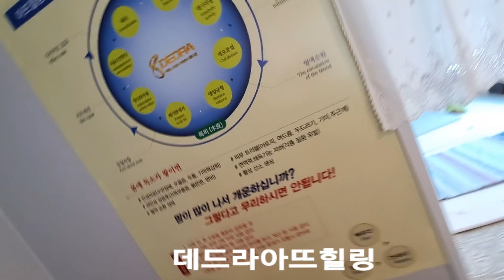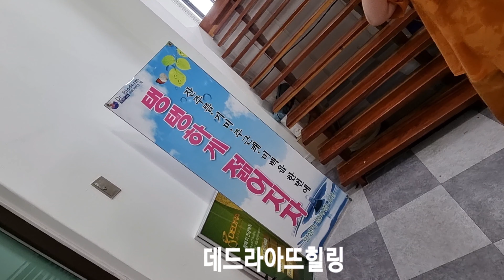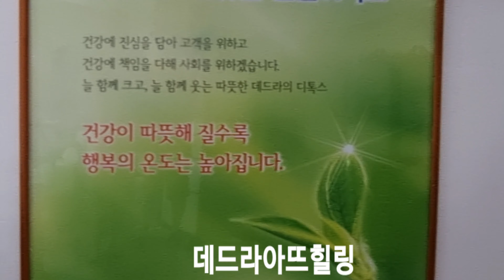[건강다이어트] 줌마꽃돼지2탄ㆍ 데드라아뜨힐링14일디톡체험프로그램!!!ㆍ그냥한번와봐!봐!ㆍ다이어트는살빼는것이중요하지않아ㆍ세포변화탱탱피부생성으로 뭔가보여줄께ㆍ기대해봐!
■■데드라아트힐링■[

■(온종일에너지 UP‼)
🔴데드라 에너포르테
🔹️허가유형:건강기능식품
🔹️포장단위:180g(6g×30포)
🔹️섭취방법:1일 1~4포(체질 및 몸상태에 따라 조절)
🔹️섭취대상자:
- 체질개선대상者.
- 음주 및 건강식품ㆍ약 과다복용으로 인한 간기능저하者.
- 면역력 기능저하者.
- 만성염증에 시달리는 분.
- 체내에너지 부족 및 신진대사 활동이 원활하지 않은 분.
-  산후체형관리 및 만성 비만인
ㅡㅡㅡㅡㅡ●●●ㅡㅡㅡㅡㅡ

■(52종의 꽉찬 영양파워‼)
🔴데드라 에너지밀
🔹️허가유형:가공식품
🔹️포장단위:540g(PE덕용통)
🔹️섭취방법:1회 30g(식사한끼분량)
쉐이크컵을 준비하여 우유 또는 물 200ml내외에, 통속에 내장된 스푼으로 3스푼을 넣어 잘 흔들어 섭취하시면 됩니다.
🔹️특징/섭취용도:
- 칼로리는 한끼당 116cal로 낮지만 단백질,미네랄류와 비타민류 식이섬유 등 인체에 꼭 필요한 영양소를 풍부하게 함유하고 있습니다.(1일 3회 섭취시 하루 필요단백질량 55g을 충분히 공급합니다.)
- 백색지방을 연소시켜 갈색지방으로 전환시켜 주는 역할을 합니다.
- 지방을 근육으로 만들어 주는 역할을 합니다.
ㅡㅡㅡㅡㅡ●●●ㅡㅡㅡㅡㅡ

■(상쾌한 아침,상쾌한 쾌변‼)
🔴데드라 상쾌몸
🔹️포장단위:165g(5.5g×30포)
🔹️섭취방법:1일 1~3포(체질 및 몸상태에 따라 조절)
🔹️식약처 기능성 허가내용
배변활동 원활에 도움을 줄 수 있음.
🔹️섭취대상자:
- 배변활동이 원활하지 않은사람.
- 배변활동이 불규칙한사람.
- 항상 또는 자주 잔변감이 남아 있는분.
- 시원하게 배변을 보고싶은 분.
-  활동량이 적어서 장의 연동운동이 원할하지 않는 분.
ㅡㅡㅡㅡㅡ●●●ㅡㅡㅡㅡㅡ

■(날씬한 몸매,날씬한 허리‼)
🔴데드라 뷰티슬림다이어트
🔹️포장단위:120g(4g×30포)
🔹️섭취방법:1일 2회, 1회 1포를 식사 30분전에 뜨거운물에 타서 차로 마십니다.
- 탄수화물이 지방으로 전환되는 것을 억제하여 체지방 감소에 도움을 줍니다.
- 체내에너지 생성에 필요합니다.
- 탄수화물 단백질 지방의 원활한 대사활동에 도움을 줍니다.
🔹️특장점
- 만성염증케어에 도움을 줍니다.
- 체온상승을 도와줍니다.
- 굶지 않고 즐기면서 뺍니다.
- 요요현상이 일어나지 않습니다.
ㅡㅡㅡㅡㅡ●●●ㅡㅡㅡㅡㅡ

■(오로지여성 Change up‼)
🔴데드라 이브케어
🔹️포장단위:750mg×120정(90g)
🔹️섭취방법:1일 2회, 1회 2정씩 섭취
- 체질 또는 몸상태에 따라 섭취량을 가감할 수 있습니다.
- 에너포르테와 함께 섭취하시면 상승효과가 배가 됩니다.
- 지구력 증진에 도움을 줄 수 있습니다.
🔹️섭취대상자:
- 지구력과 에너지생성 부족으로 쉽게 지치고 체력이 저하된 중년이후 여성.
- 갱년기 여성호르몬 불균형으로 고통받는 여성.
- 갱년기 홍조증상 및 불면증에 시달리는 여성.
- 부부간의 사이가 돈독해지기를 원하는 여성.
ㅡㅡㅡㅡㅡ●●●ㅡㅡㅡㅡㅡ

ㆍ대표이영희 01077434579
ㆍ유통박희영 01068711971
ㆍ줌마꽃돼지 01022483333